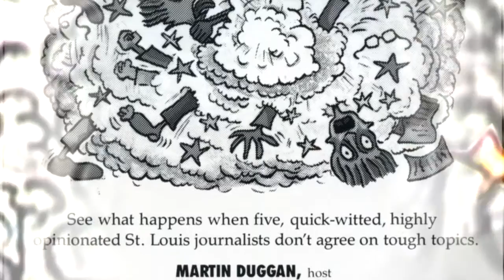Donnybrook 30th Special | Open Segment